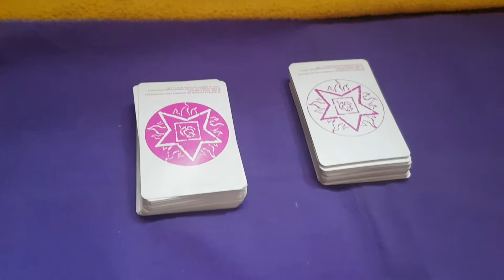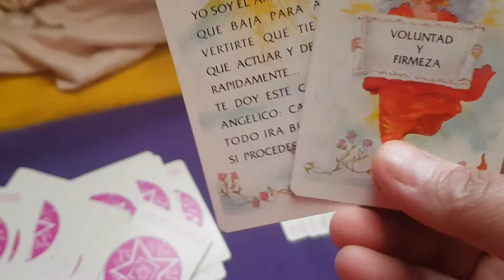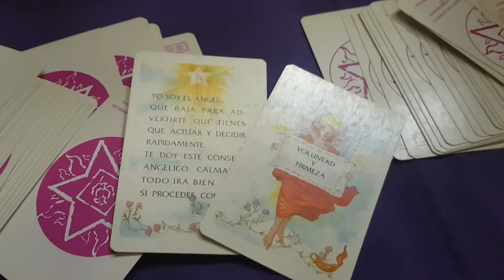Mensaje de los ángeles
• Numerología
 Estudio A: Sendero de Vida
 Estudio B: Herencia paterna y materna. Sus poderes y limitaciones
 Estudio C: Análisis del nombre. Energías físicas y del alma
 Estudio D: análisis de tu casa y como se lleva contigo
 Estudio E: Vibración anual. Estudio de tu año.

 Bioedescodificación Diagnostica Emocional y  Memoria Celular  (evaluación de enfermedades, lesiones, dolores crónicos y agudos. Estados de estrés. Estado de dependencia, adicciones). Se utiliza también en estos tratamientos técnicas de EFT  - EFR (Técnica de liberación emocional). Afirmaciones positivas.
 Consultas oraculares y tarot via what app

2- Cursos on Line

 Reiki Tibetano
 Reiki Seikem Curativa
 Meditación
 Neuroemoción Biológica

3- Venta de roció áuricos de armonización con Arcángeles.

Prof. Y multiterapeuta: Kumara